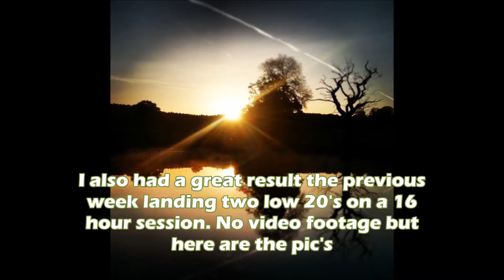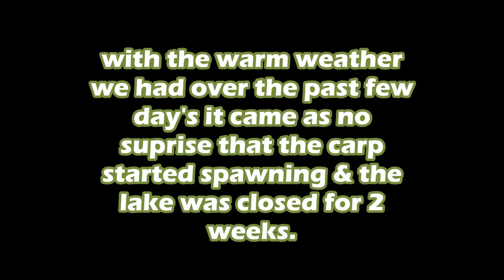sam kisby carp fishing 2014 - episode 4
On the syndicate water once again. A short overnight session between work with another great & quick result including my first common from the venue.. enjoy :)